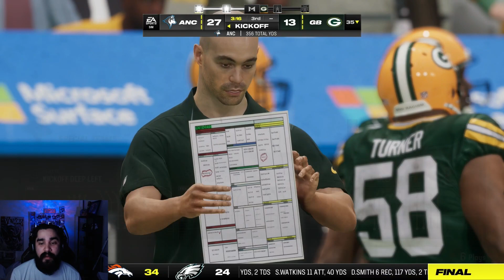I made a crucial TRADE!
Week 4 for the Alaskan Huskies